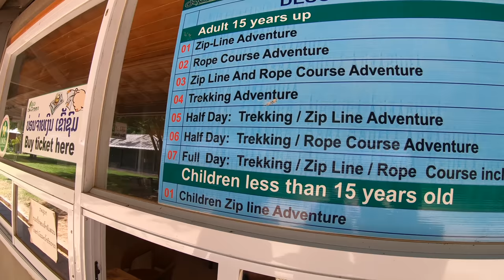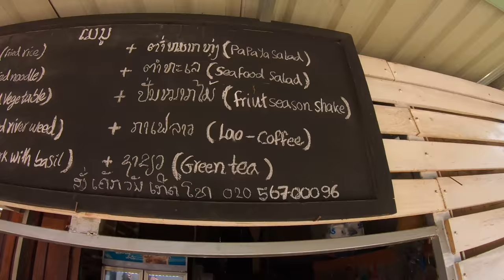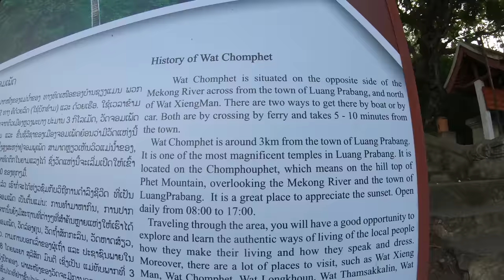Traditional Lao Villages in Luang Prabang, Laos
We headed to the other side of the Mekong River in Luang Prabang, Laos to explore the traditional Lao villages, but we got sidetracked when we ran into some locals who wanted to drink with us..